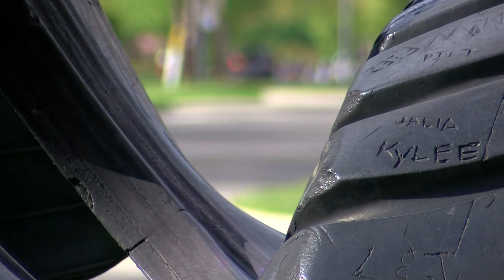A Moment of Zen around public statues in the Toledo area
Because right now, we need it: The sights of public statues in the Toledo area, captured by WTOL 11 photojournalist Logan Cooney. Enjoy the peacefulness, and be well.